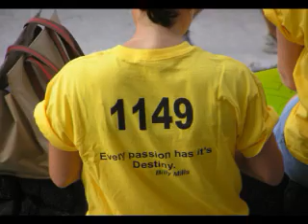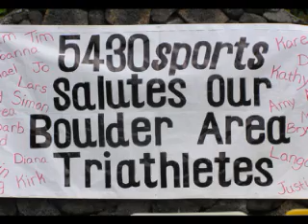Ironman Hawaii 2006 Swim & Bike Part 1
Slide Show of Swim & Bike portion of Ironman Hawaii Championship in Kailua Kona.
Enjoy ! Gary